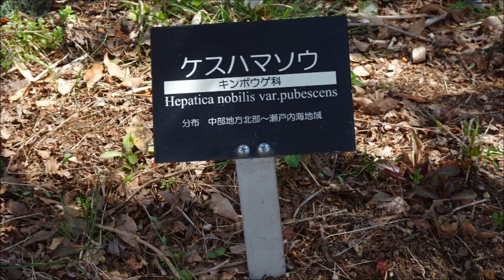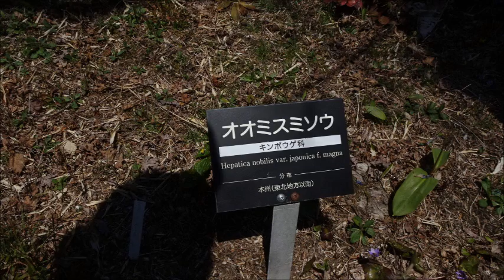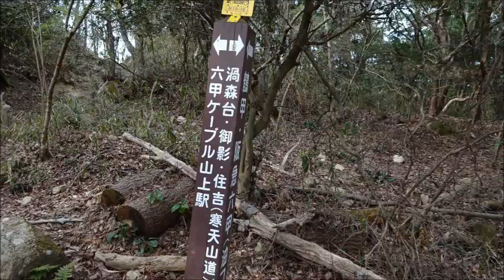高山植物園ミズバショウ平成３１年０４月１３日（土）その１ スライドショー